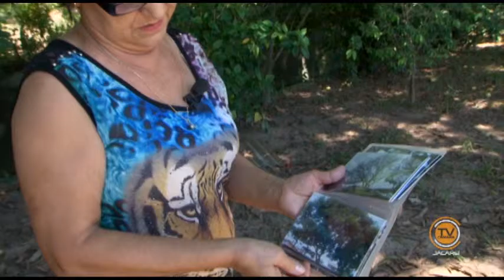Notícias de Jacareí - (12/06/2015) - Parte 3/3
Telejornal 'Notícias de Jacareí', da TV Câmara Jacareí. Edição de 12 de junho de 2015.